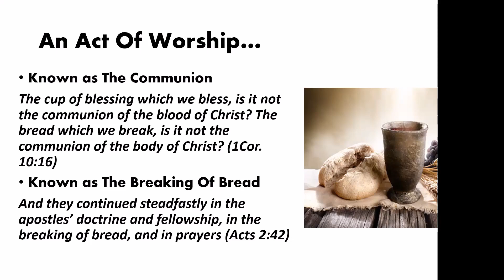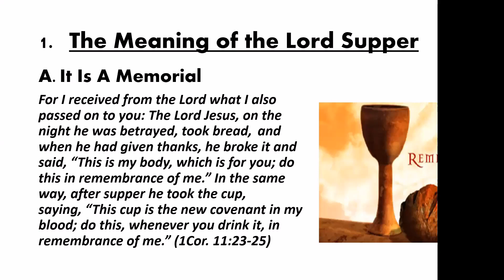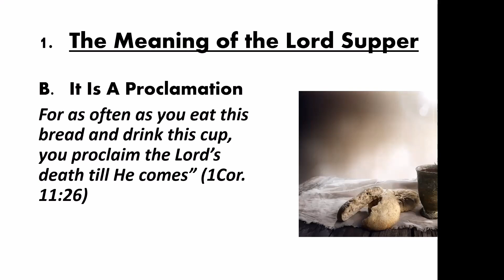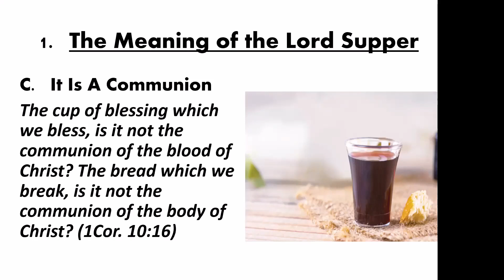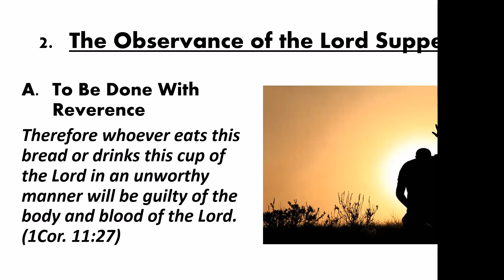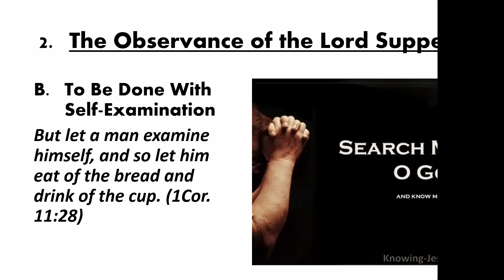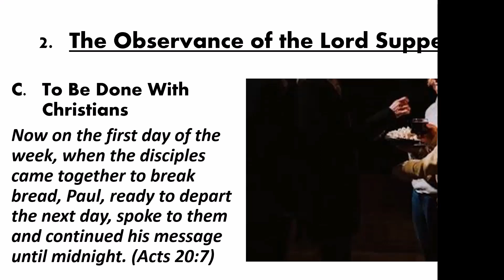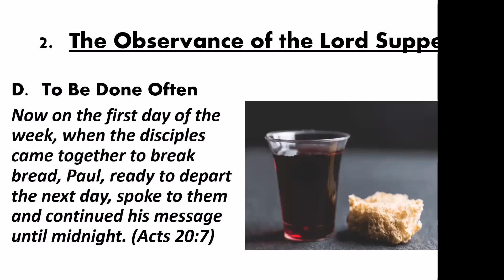The Lord's Supper | Pastor Anthony White | RGA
The words expressed in1 Corinthians 11:24 are still relevant to the body of Christ today. Jesus as he sat down with his disciples to partake in the Lord’s Supper challenged them to “Do this in remembrance of me.”

For our Good Friday Communion reflection, Pastor Anthony White examines:
1. The Meaning of the Lord Supper.
2. The Observance of the Lord Supper

Come, let us break the Word of God from 1 Corinthians 11:23-34!